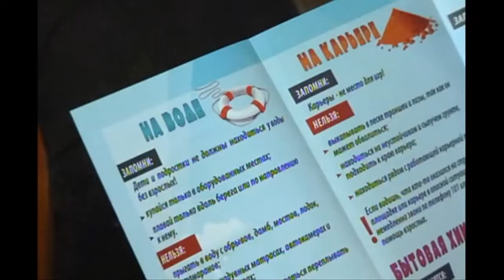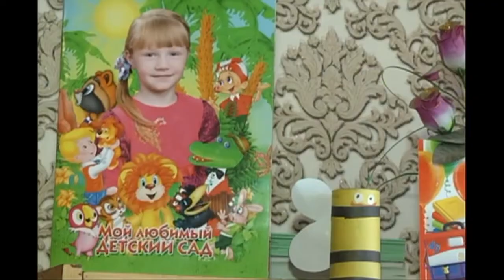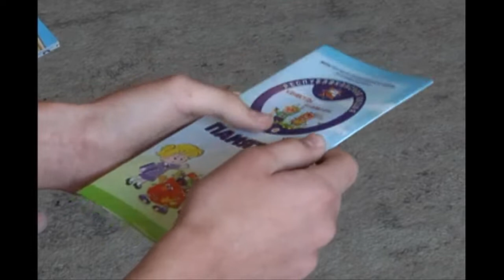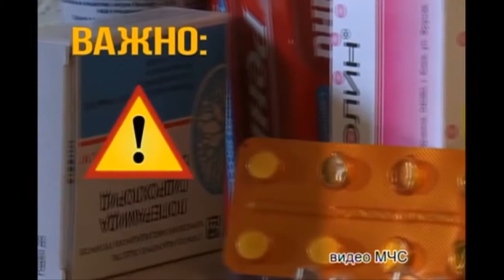Диалог 25 07 2018 Мелешкин С.Н.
Гость - Мелешкин Сергей Николаевич, первый заместитель начальника Гомельского областного управления МЧС, подполковник внутренней службы